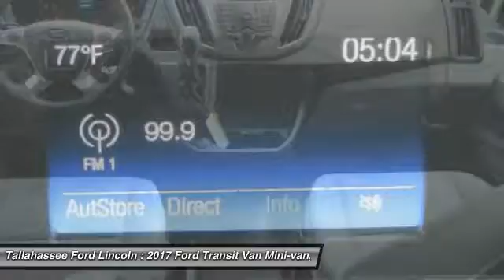2017 Ford Transit Van Tallahassee FL 24788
2017 Ford Transit Van  - $34619

243 N. Magnolia Drive

The 2017 Ford Transit offers the flexibility to fit any business by offering a cargo van with your choice of three roof heights, three lengths and two wheelbases. You can also choose from 3 different engine to get the job done including a E85 flexfuel capable 3.7L Ti-VCT V6, the EcoBoost 3.5L V6 which combines direction injection and turbocharging, or the 3.2L I-5 Power Stroke turbo diesel. No two Transits need to be alike either. The Full Size Ford Transit comes with four bodystyles and a selection cargo doors and window configurations to match your job requirement. The interior is designed with distinct driver focused attitude and advanced technology to assist you in the everyday tasks of driving. Take, for example, the available Ford SYNC System. The 2017 Ford Transit also comes with Lane Keeping Alert with Driver Alert. A Camera Mounted behind the windshield watches road lane markings to determine vehicle position and detect a lane departure. This feature can operate during the day or night. A series of steering wheel vibrations, which mimic a rumble strip, should the system detect an unintentional lane departure to keep you alert. All Ford Transit models also come with stand safety features such as AdvanceTrac with Roll Stability Control and Tire Pressure Monitoring System (SWR only).